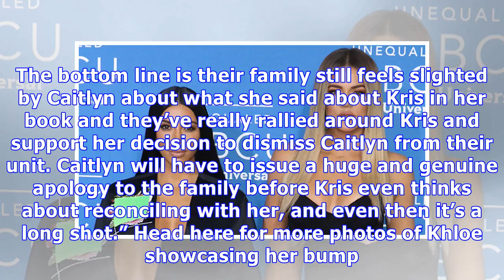Kim Kardashian Supporting Khloe’s Decision To Keep Baby Away From Caitlyn Amid Feud